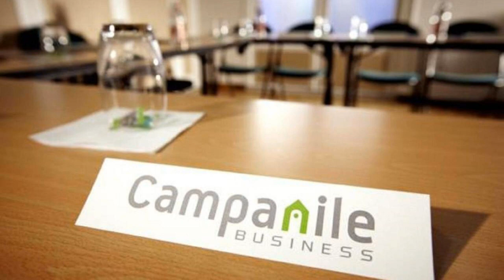Campanile Paris Ouest Pont de Suresnes, Suresnes, France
About Property:
This Campanile hotel offers rooms with free high-speed WiFi access. It is situated west of Paris, a 5-minute drive from the Exhibition Centre at Porte Maillot and 4.6 km from Parc des Princes Stadium. Guests can enjoy Canal+ and beIN Sports channels at the hotel lounge.
The rooms at the Campanile Paris Ouest - Pont de Suresnes feature a flat-screen TV with satellite channels and have tea and coffee making facilities. The private bathrooms includ...
Property Type: Hotel
Address: 15 Boulevard Henry Sellier, 92150 Suresnes, France
Searching For
1. Campanile Paris Ouest Pont de Suresnes - Suresnes - France
2. Campanile Paris Ouest Pont de Suresnes - Suresnes - France Address
3. Campanile Paris Ouest Pont de Suresnes - Suresnes - France Rooms
4. Campanile Paris Ouest Pont de Suresnes - Suresnes - France Amenities
5. Campanile Paris Ouest Pont de Suresnes - Suresnes - France Offers and Deals
Audio Credit:
Track Title: Subway Dreams
Artist: Dan Henig